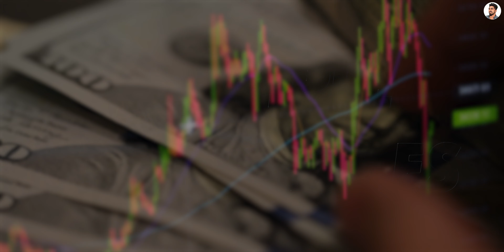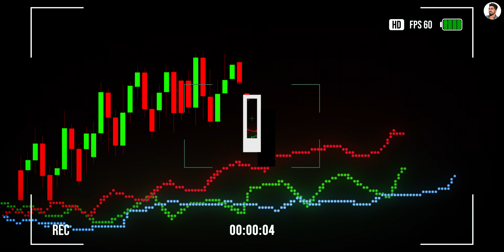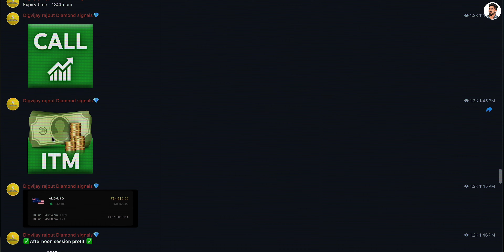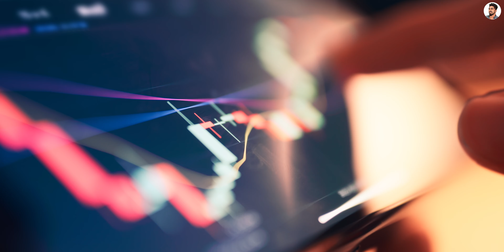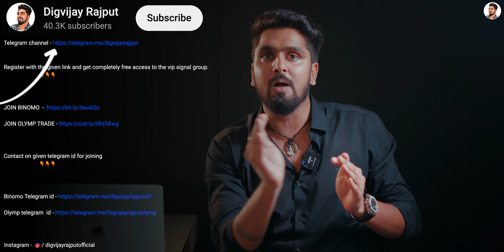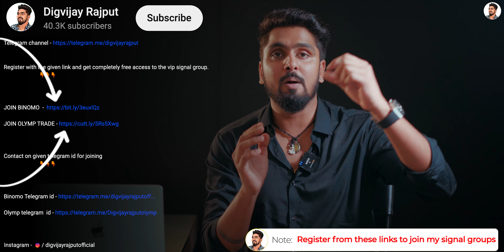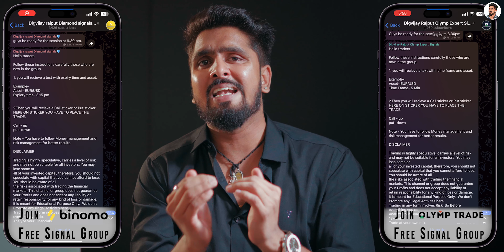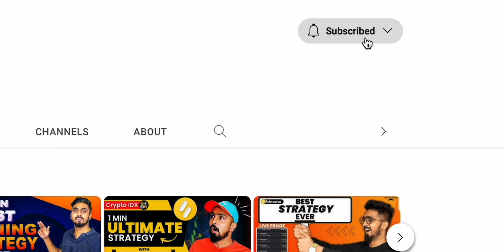Do THIS to RECOVER after Multiple LOSING Trades !!!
Based On - Do THIS to RECOVER after Multiple LOSING Trades !!!

About this video- In this video we are going to explain you about how to recover after huge loss and a money management plan.

Queries solved-

how to grow binomo account quickly.
binomo money management.
how to grow small trading account.
how to trade with small investment.
How to recover big loss.
how to recover loss in binomo.
how to recover loss in olymp trade.
how to recover after multiple losses in trading.

                                                      18+ ONLY ✔